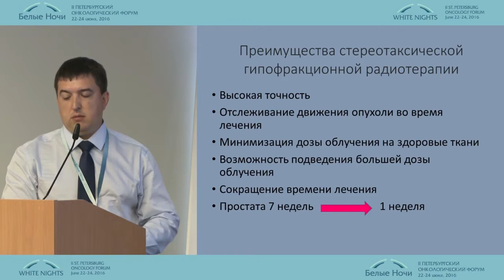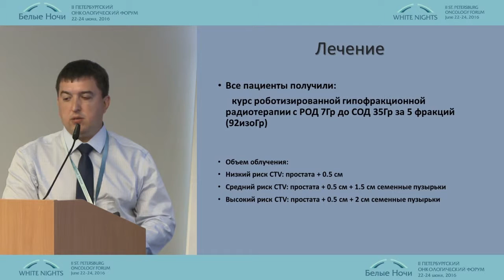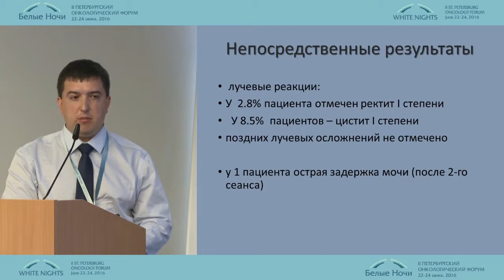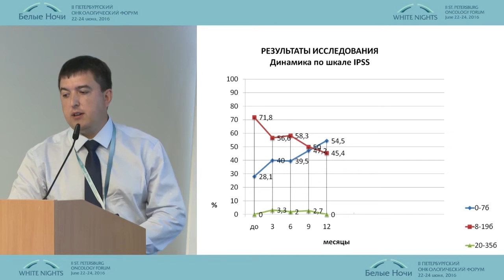Кибер-нож в лечении рака предстательной железы низкого риск (опыт Челябинского диспансера)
Онкоурология. Лечение локализованного рака предстательной железы низкого и промежуточного риска